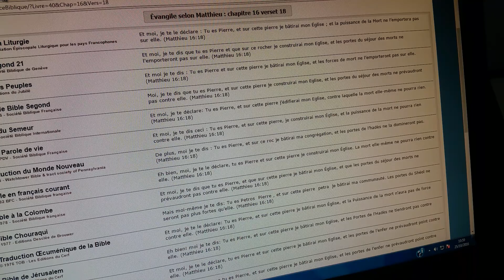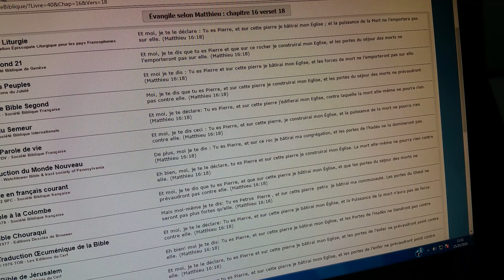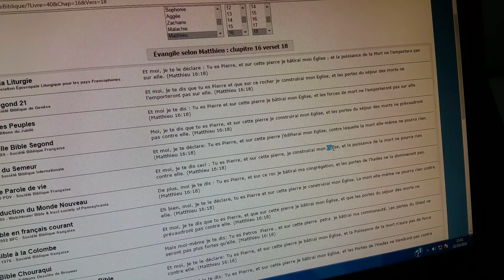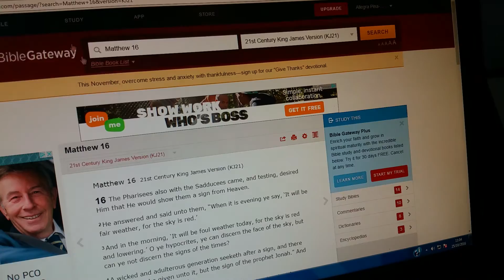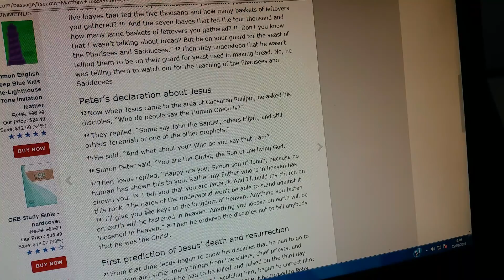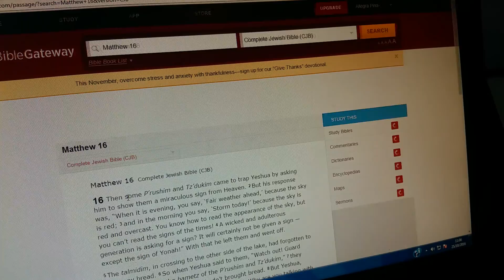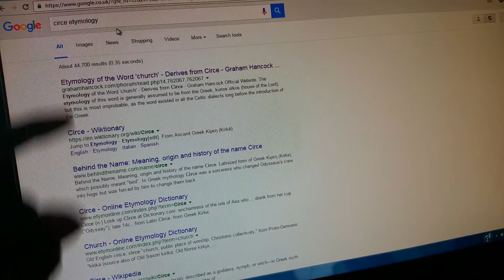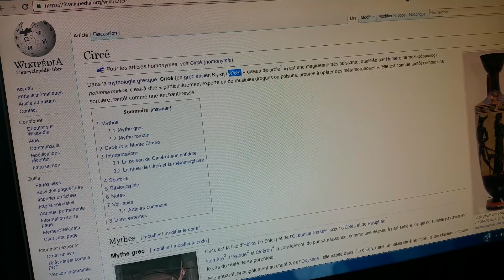Église ou church?